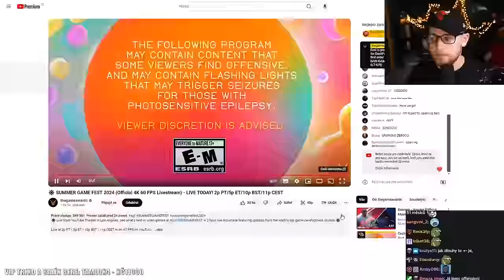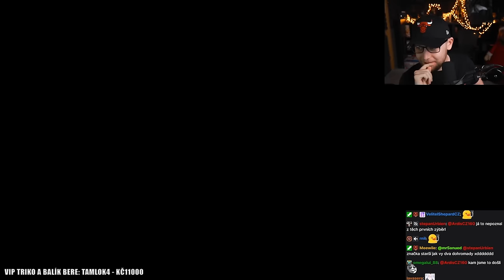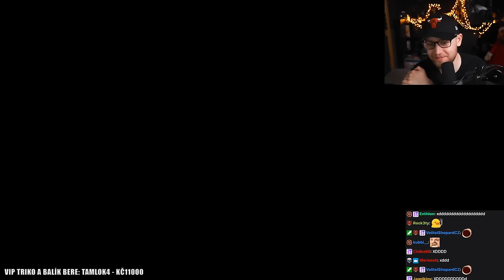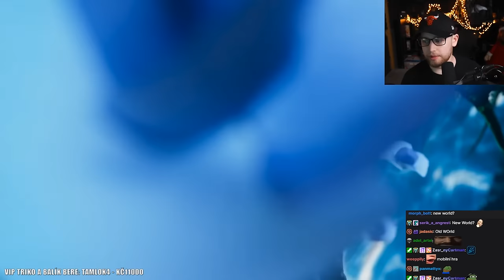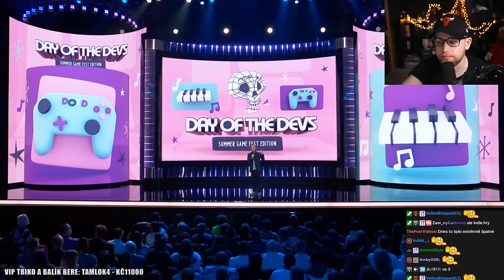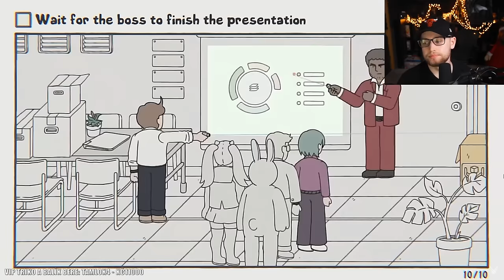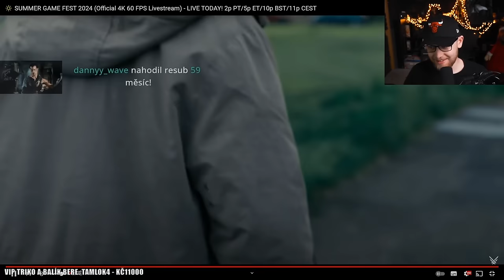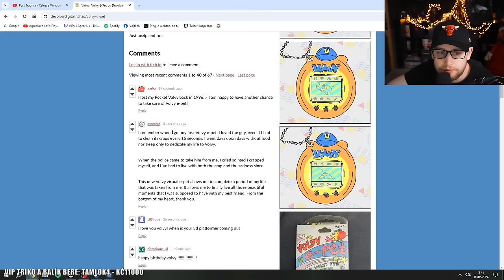Nový Kingdom Come 2 TRAILER na Summer Game Fest 2024 + Day of the Devs a Devolver Digital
Agrael reagoval na 🔆 SUMMER GAME FEST 2024 (4K60FPS) - Monster Hunter Wilds, Lego Horizon Adventures, Killer Bean

Největší novinky ze světa HER na PC a KONZOLE - PlayStation 5 a Xbox Series S/X

Twitch chat nebude pravděpodobně sedět všude, protože jsem ho nahrával LIVE, takže se po nějaké době desynchonizuje a pak nesedí k videu, takže to musím manuálně posouvat.

Ale na TRAILER na Kingdom Come 2: Deliverance, by to pasovat mělo.

Jinak některé momenty jsou vystřihnuté, protože obsahují copyright.

Trailer na Kingdom Come 2 začíná v čase: 48:00 ( ͡° ͜ʖ ͡°)

Day of the Devs - Začíná od 1:51:30

Devolver Digital - Začíná od 2:41:30